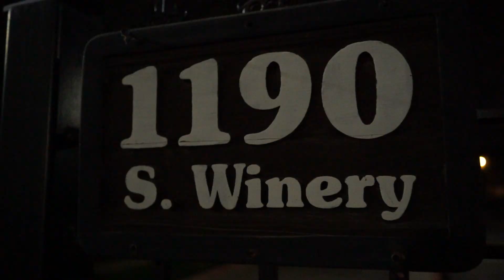BandupJayq - HOTSHIT (Music Video) Dir. SumProperMedia